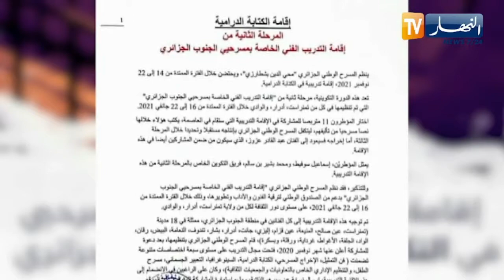ثقافة: إنطلاق الورشات التدريبية المسرحية لفائدة مسرحيي الجنوب